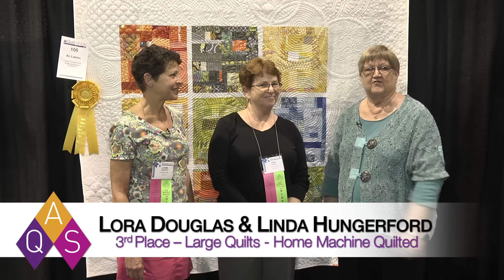Douglas, Hungerford--3rd Place, Large Quilts, Home Machine Quilted at Daytona Beach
Lora Douglas and Linda Hungerford won the 3rd Place award in the Large Quilts -- Home Machine Quilted category at AQS QuiltWeek -- Daytona Beach, Florida 2016. AQS Executive Show Director Bonnie Browning talks to the quilters, who met online and shared the fun of making AD LIBBING, their prize winning quilt.